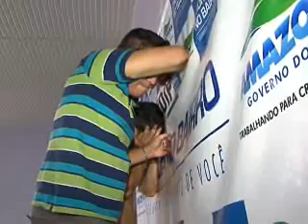3ºBLOCO JORNAL 01042013